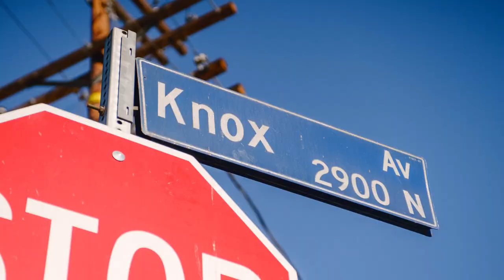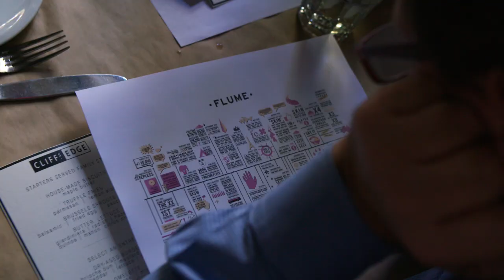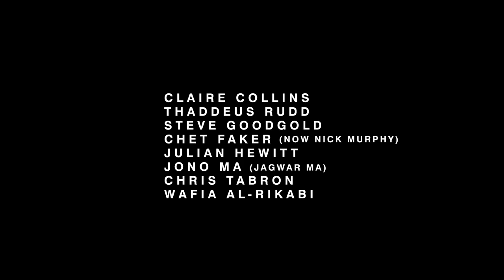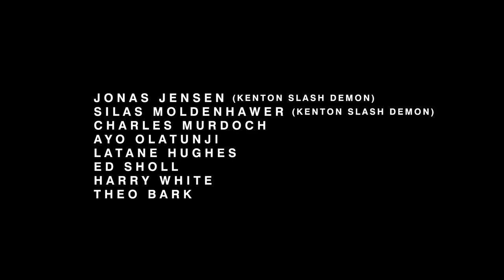Sleepless: The Story of Future Classic (Documentary Part 4 of 4)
The last seven years have been a ride. We squished that journey down into two 45 minute documentaries, directed by Nicholas Wrathall: "When Everything Was New" and "Sleepless: The Story of Future Classic"